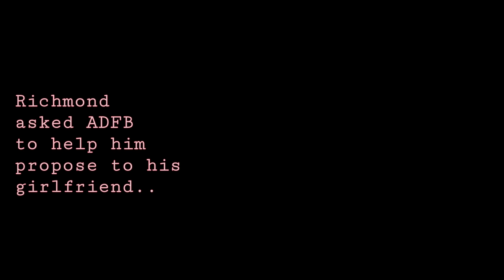ADFB PROPOSAL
episode 42

marriage proposal video of richmond to his girlfriend jessica.
mabrook!!!

credits to all ADFB family.